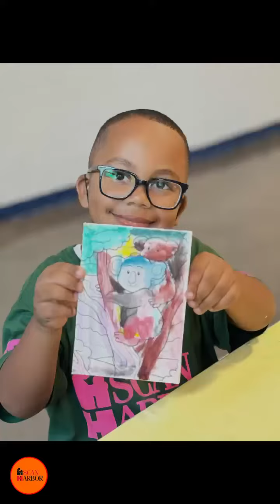SCAN-Harbor Afterschool Snack and Paint at CS55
Snack & Paint!

SCAN-Harbor at CS 55 is not only a summer camp but a family that likes to come and work together unwind from a long week of learning and loads of fun to show off our creativity.

To learn how you can support our afterschool programs, please